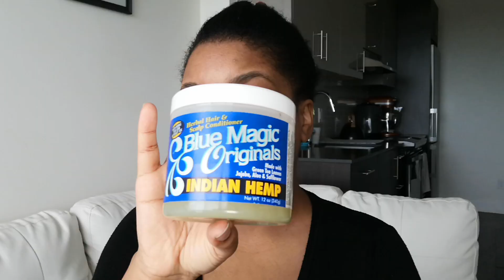FO LOCS RAPID EPI FASIL | LAKAY PA KWOCHET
Nan tutorial faux locs sa a, ou pral aprann kouman kreye stil pwoteksyon popilè a ak cheve sintetik. Tutorial sa a pral bay enfòmasyon etap pa etap ak konsèy pou ede ou rive jwenn yon stil faux locs ki sanble natirèl e kapab kenbe pandan plizyè semèn.

Cheve yo k ap sèvi se 24inch 5Packs Ombre Soft Locs Crochet Braids Distressed Natural Locs Pre Looped Synthetic Hair.